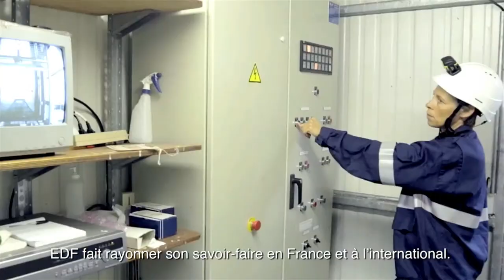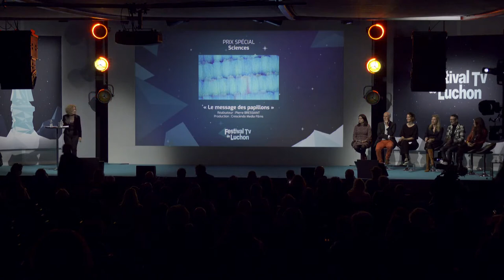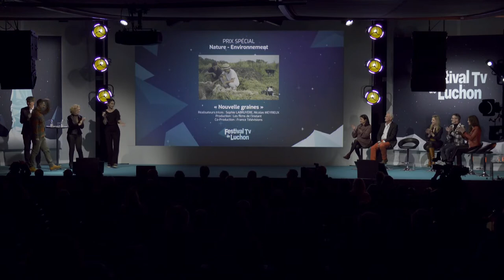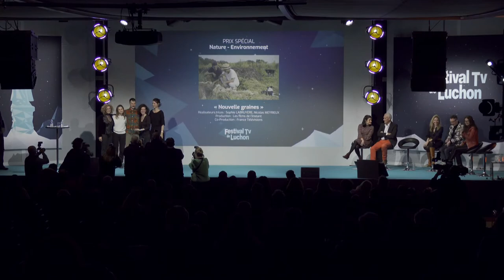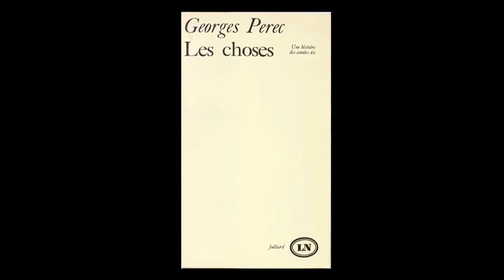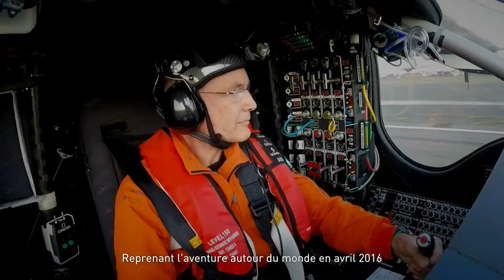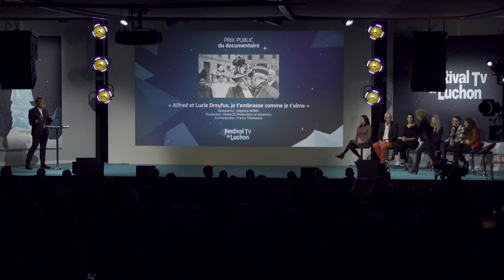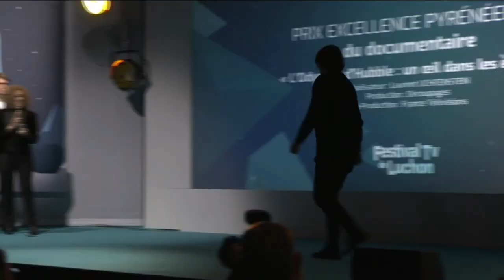Festival Tv De Luchon - Cérémonie de remise de prix "Documentaire"